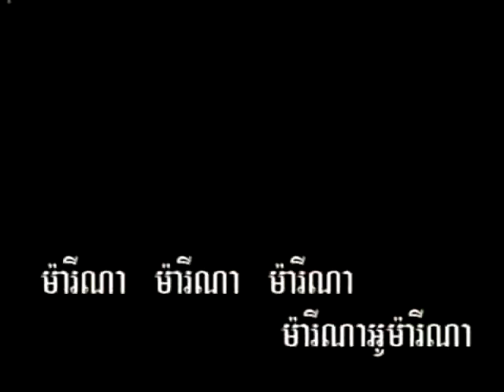ម៉ារីណា MARINA _ ឡេង ប៊ុនណាត